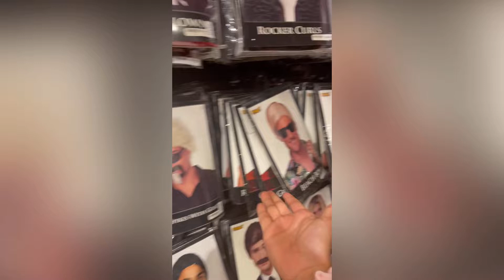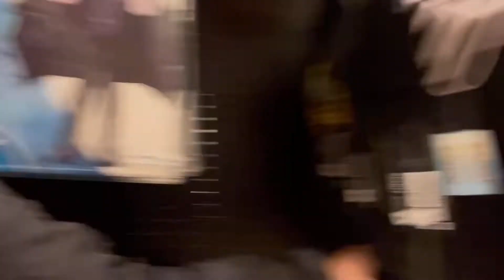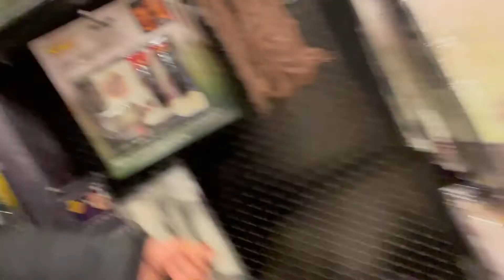Me and my best friend went Halloween shopping